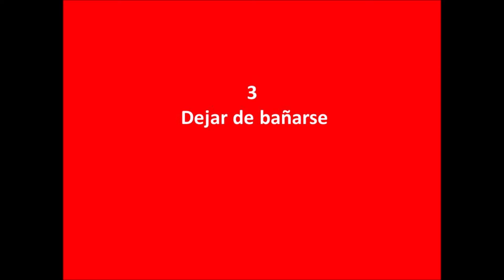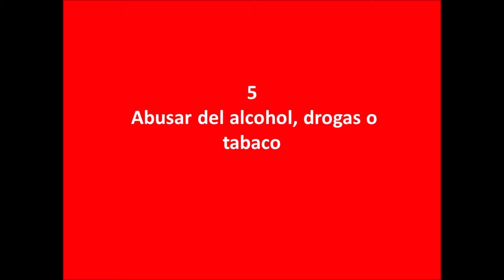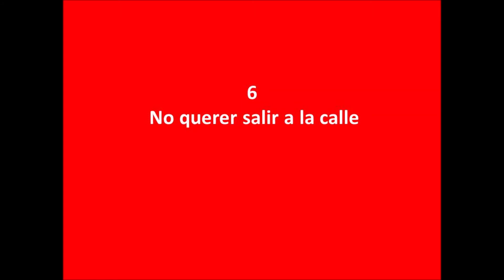Señales de que algo anda mal contigo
En este video compartimos contigo algunas señales de que algo anda mal contigo o con alguien que conoces. Te recomiendo que le pongas atención y lo compartas con la mayor cantidad de personas que puedas, puede ser de gran ayuda para alguien que está atravesando por una situación emocional delicada y no lo ha notado aun.